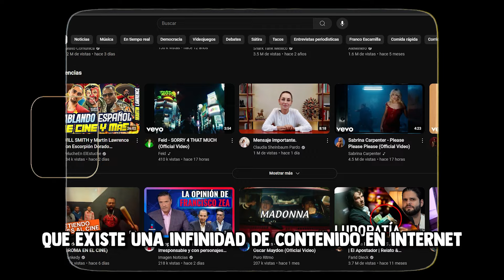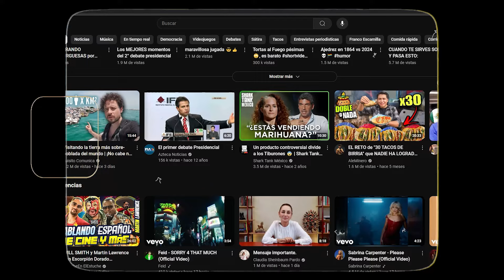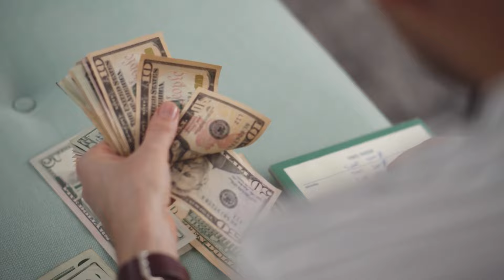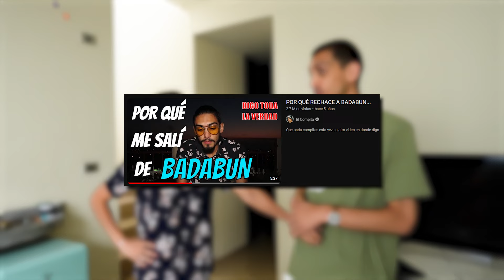GANAR +$100,000 AL MES siendo YOUTUBER | El Compita | Ganancias, Conflicto Badabun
El Compita es uno de los creadores de contenido más longevos en YouTube, teniendo más de 7 años de experiencia en esto. Es por eso que decidimos hacerle esta entrevista recorriendo su departamento.